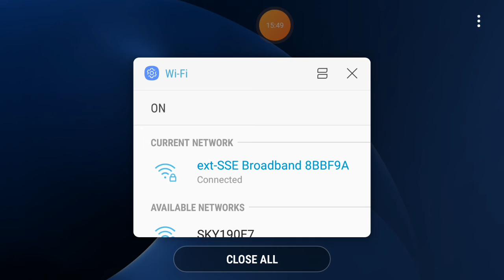8 ball pool Masterclass 17 20201101 220936